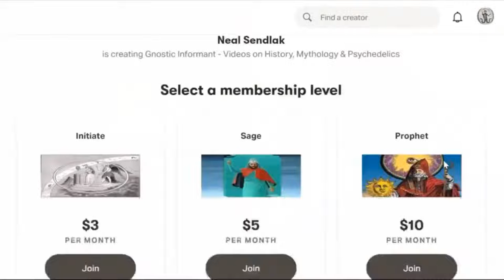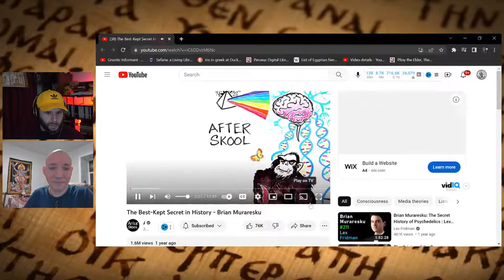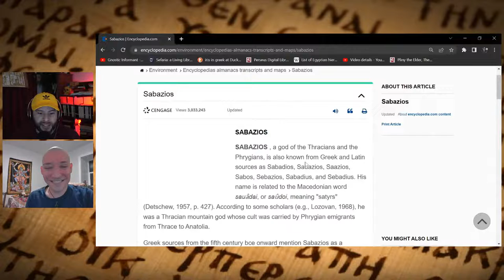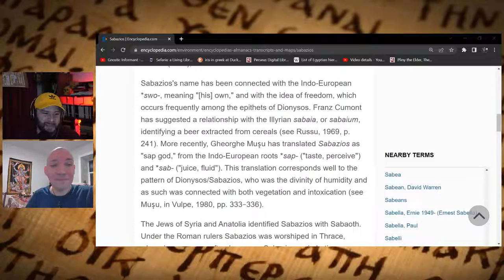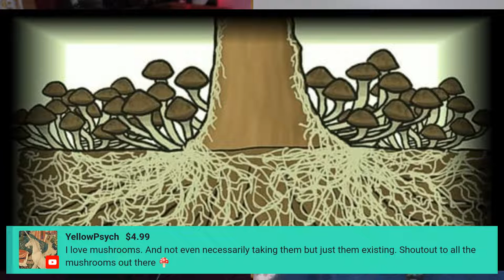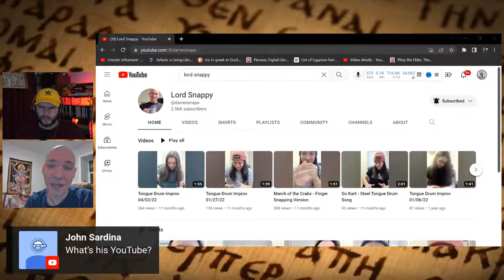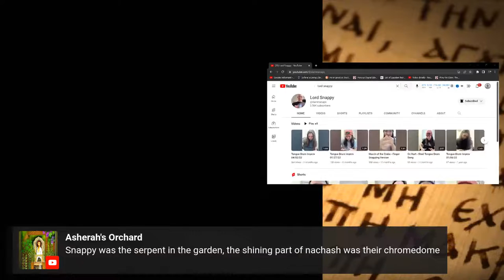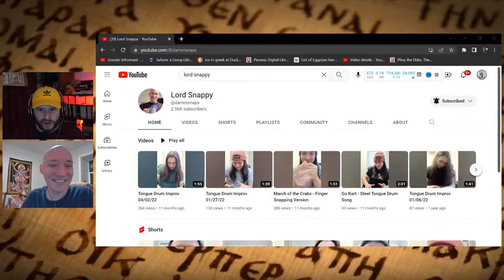Meeting God Within? DMT, Eleusinian Kykeon & Vedic Soma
Moses Course:
Dr. Bart D. Ehrman
⬆⬆⬆LINK FOR COURSE ⬆⬆⬆
💥💥💥💥🚨💥🚨💥🚨💥💥💥 (Click either one)
⬇⬇⬇LINK FOR COURSE ⬇⬇⬇

Mystery Cults Course:
Dr. M David Litwa